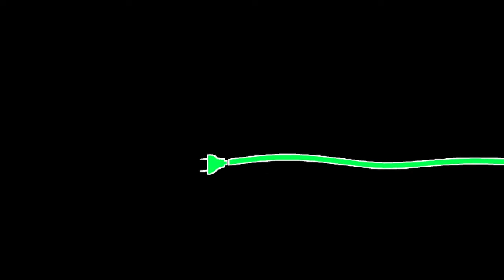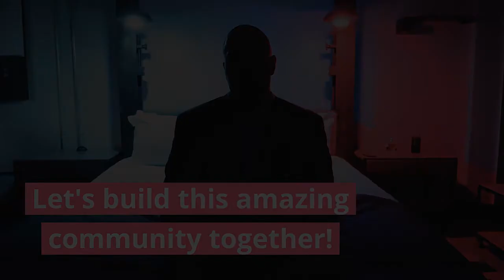ft Nardo & Kylee Brielle | In the End [Linkin Park Remix] | Ep. 494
Date: July 31, 2021
Please consider joining & helping me reach my goal of 35 patrons by September 1st!!   The lowest tier is only $3 & 5 tiers to choose from offering unique benefits & rewards!!

'2econd Thoughts' LP Coming 2/22/22